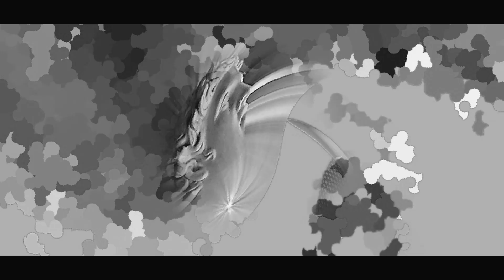【カフェ巡り】おすすめ本画集 鉄旅南小国 美術手帖 芸術新潮 東京駅 ギャラリー スカイツリー 上野 美術 箱根 美術巡り 京都 芸術 鎌倉 美術 金沢 美術巡り 福岡市立美術館 SADAMI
現代アート　パソコン版画　創始者　池田定巳